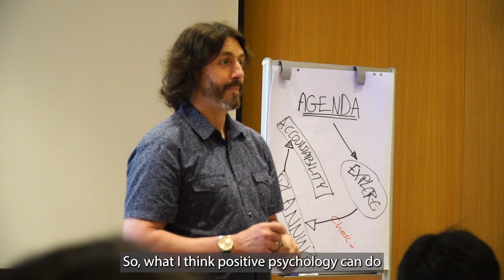Positive Psychology Coaching - Dr Robert Biswas-Diener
Dr Robert Biswas-Diener shares his insights on why people should study positive psychology coaching.